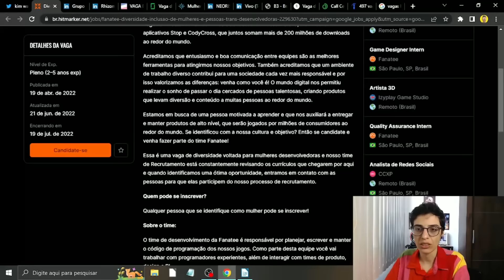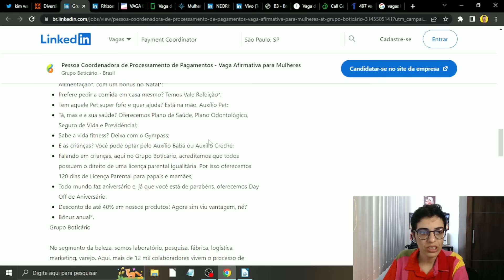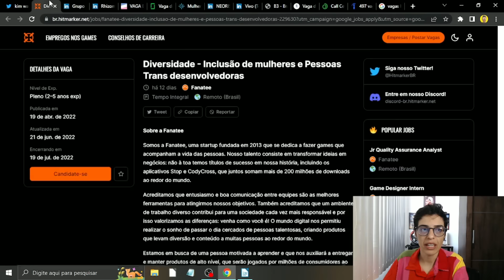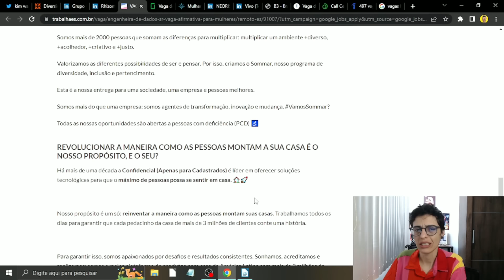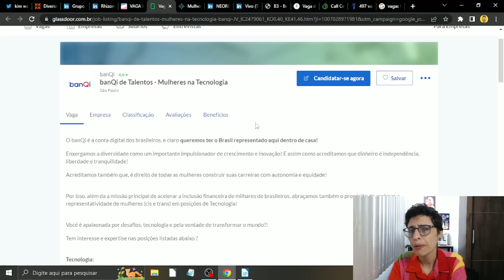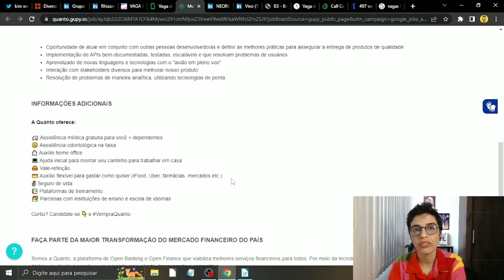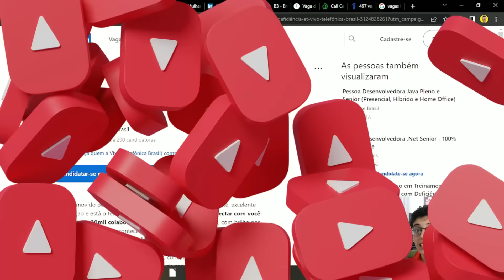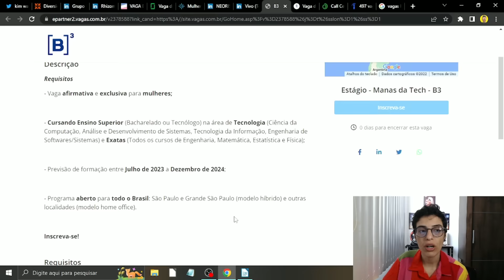🚨 URGENTE! VAGAS HOME OFFICE PARA MULHERES 2022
🔥 Seja Meu Aluno 👉 Conheça Meu Mentor do Digital 👉 Matricule-se no Curso Mais Completo do Mercado para quem deseja ganhar dinheiro com criação de artes, usando a ferramenta Canva
🚨 URGENTE! VAGAS HOME OFFICE PARA MULHERES SEGUNDO SEMESTRE DE 2022. COMPARTILHE COM QUEM PRECISA DESSA INFORMAÇÃO! Siga-me

Selecionei VAGAS HOME OFFICE PARA MULHERES SEGUNDO SEMESTRE DE 2022! São vagas home office ATUALIZADAS!

Aqui você encontrará vagas home office sp, vagas home office noturno, vagas home office rj e muito mais! Por isso, se você deseja trabalhar em casa, esse vídeo é para você!

Ah, aqui também você encontra vagas de jovem aprendiz home office e vagas sem experiência, incluindo, vaga estagio home office.

Links com todas as VAGAS HOME OFFICE PARA MULHERES 2022:

(não mostrei no vídeo, MAS é vaga home office sem experiência)

Neste canal, você vai aprender como ganhar dinheiro na internet através de serviços online seguros e confiáveis.

Além disso, aqui você também vai descobrir como crescer no Youtube e como monetizar um Blog para ganhar dinheiro sem sair de casa. Pois, vou te dar dicas que ninguém te conta sobre como criar seu próprio negócio na internet através de sites Wordpress e SEO; como ser seu próprio chefe e muito mais! Simplificando o Marketing Digital pra você!

✅ Equipamentos de Gravação:
Webcam Logitech c925e
Microfone Condensador Arcano NABUC
Iluminação Suporte